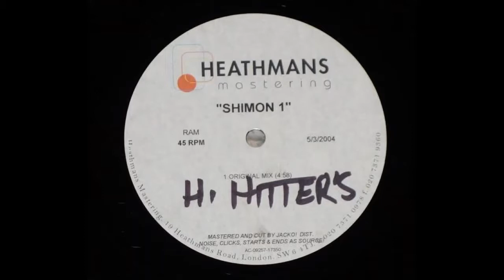Unknown Dubplate Drum & Bass DnB Ram Hi Hitters ID